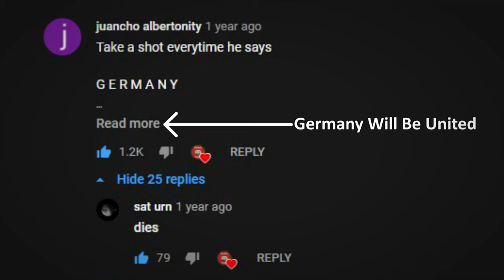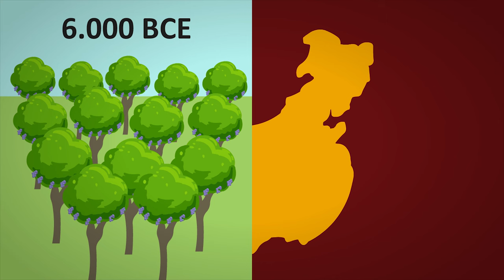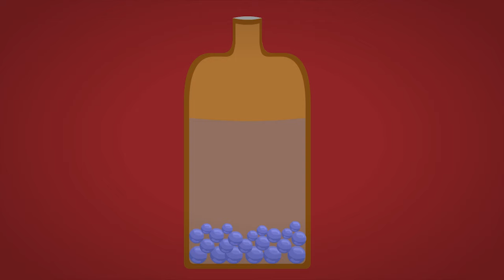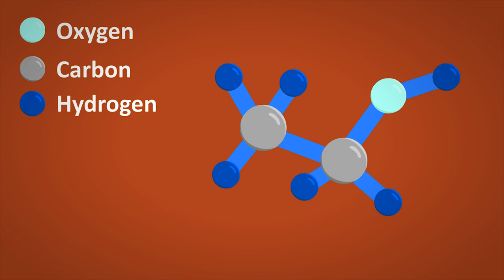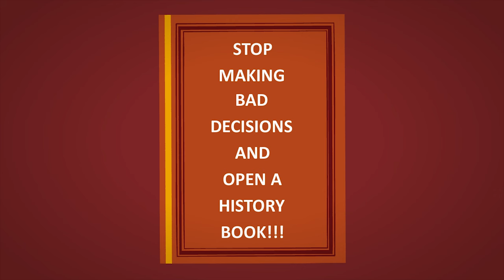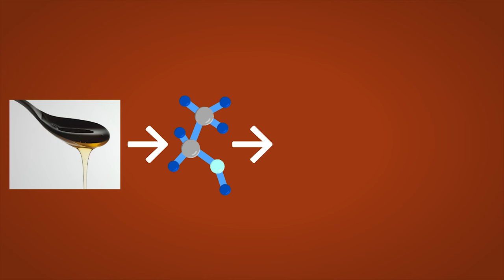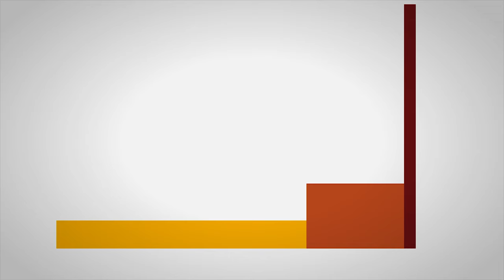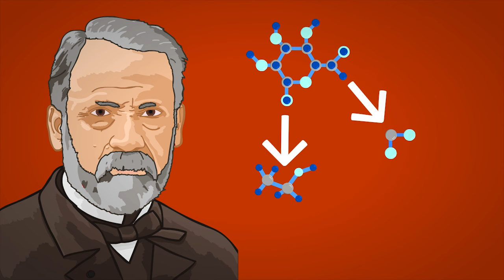How Did Humans Invent Alcohol?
History of Alcoholic Beverages

Andrews, Tamra (2000). Nectar & Ambrosia: An Encyclopedia of Food in World Mythology. Santa Barbara, California: ABC-CLIO. ISBN 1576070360.
Rafael Lira, Alejandro Casas, José Blancas, Ethnobotany of Mexico: Interactions of People and Plants in Mesoamerica, Springer, 2016; pp. 116-119.ISBN 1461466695

Credits